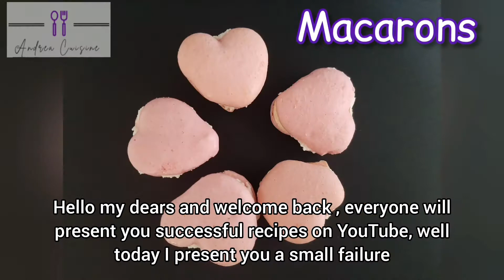Macarons în formă de inimioare- eșec | Heart-shaped macarons- failure | Andrea Cuisine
Dacă vă plac rețetele noastre vă așteptăm cu mare drag să vă abonați la canalul nostru!!